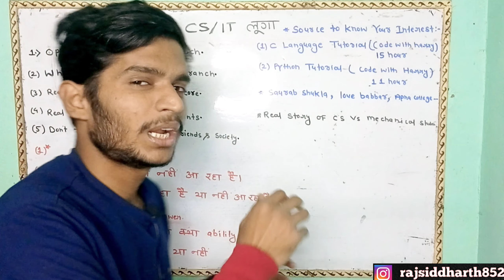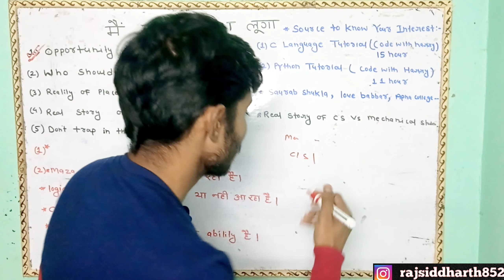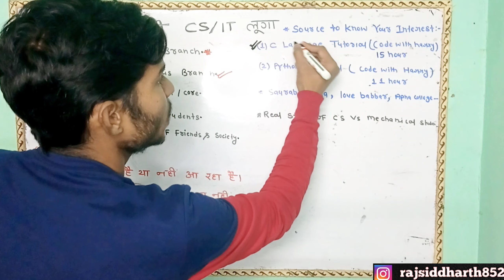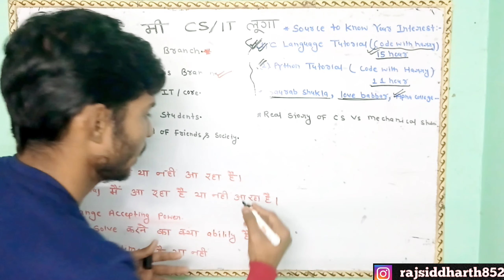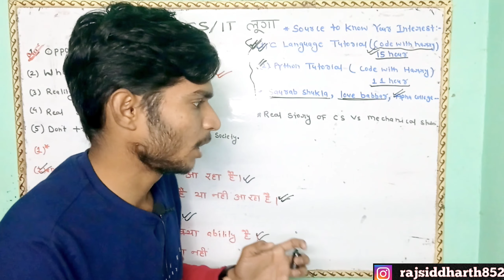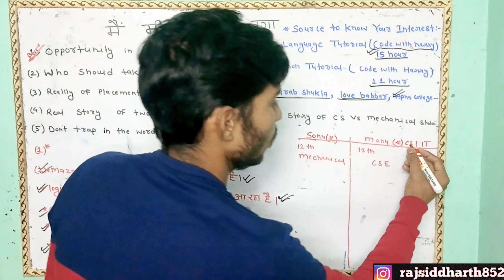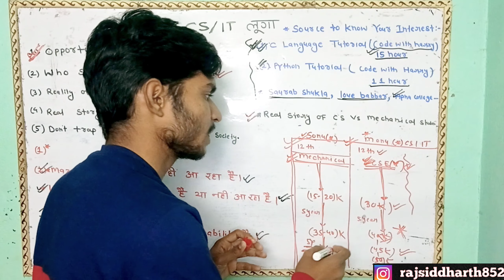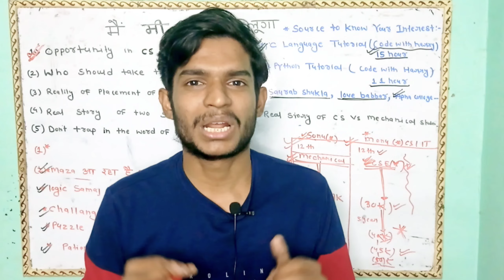Harsh reality of cs it branch 😱|| मैं भी लूंगा CSE /IT🔥 || Dark side of software engineer in india🥶😞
दिल की बात! part 1

दिल की बात! part 2

Investing is very very important for middle class student. Invest your time as well as money on perfect time .💯
All the student must do this.